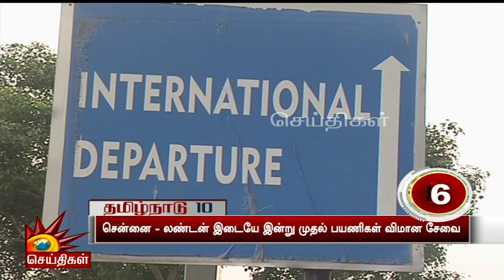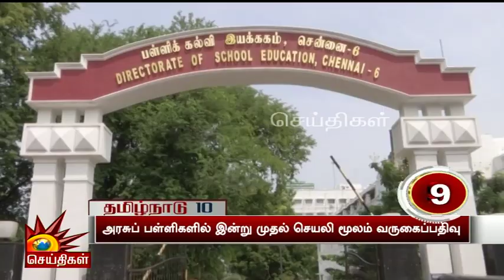Indian President Draupadi Murmu-வை மரியாதை குறைவாகபேசிய Smriti Irani -Congress எழுப்பிய புகார் | BJP